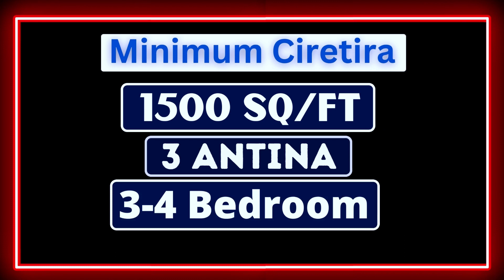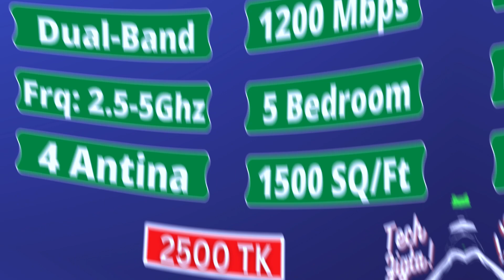Best WiFi Router under 2500 taka | সেরা রাউটার কিনুন ২৫০০ টাকায় | Tplink C20 Vs Tenda AC8 Router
In this Video,I will show you 👉 Best WIFI Router under 2500 taka | সেরা রাউটার কিনুন ২৫০০ টাকায় | Tplink C20 Vs Tenda AC8 Router |

🎥 Our previous video link:
Tecno Camon 19 Neo vs Infinix Note 12 G96 Review | পার্থক্য কতটা | Best phone Under 20000 |
📈 Releted Keyword : best router under 2500 taka
top 5 best wifi router,
tp link c20 router setup
tp link c20 review
tp link c20 router password change
tp link c20 router setup bangla
tp link c20 setup
tp link c20 price in bangladesh
tp link c20 firmware upgrade
tp link c20 vs c24
tp link c20 router review
tp link c20 ac750 review bangla
tenda ac21
tenda ac5
best router under 2500 tk
tenda ac8 vs ac10
tenda ac10